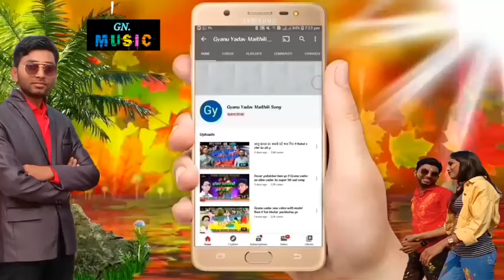छोरी पतरकी गे वीडियो ❤️ chhori patarki ge gyanu Yadav ka video song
► Album :- छौरी पतरकी गे
► Song :- छौरी पतरकी गे
► Singer :- Gaynu yadav
► Lyrics :- Dinesh dilder
► Music Director :- Dinesh dilder
► Digital Head :- Amarjeet kumar
► Company/Label :- JOSH MAITHLI MUSIC
► Company Brand :- JOSH MAITHLI MUSIC

► Digital Partner :- Alpha Digatel
► Managed By :- Amarjeet kumar
► Owner By :- Dinesh dilder

Welcome To JOSH MAITHLI MUSIC YouTube Channel ..
Audio Video Release Karwane Ke Liye Sampark Kre -